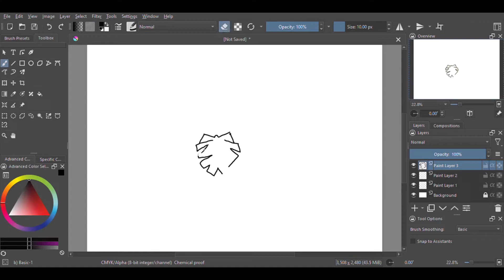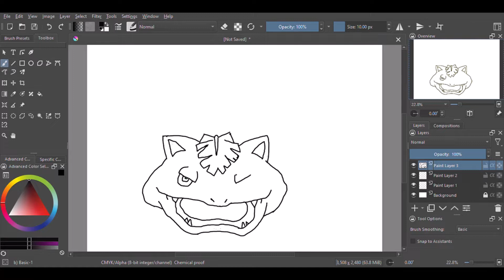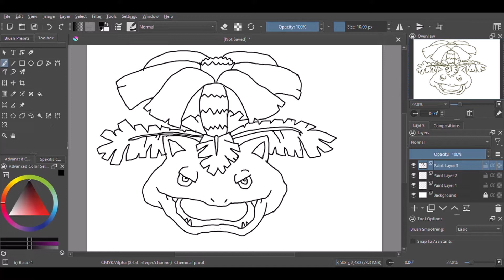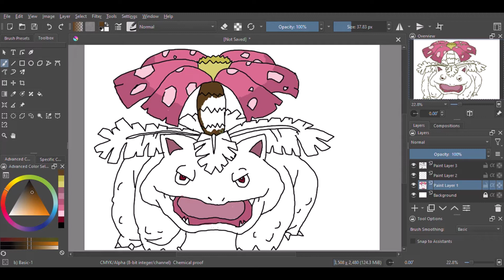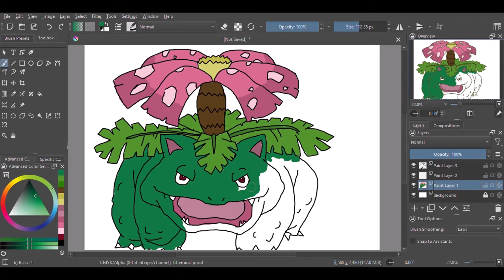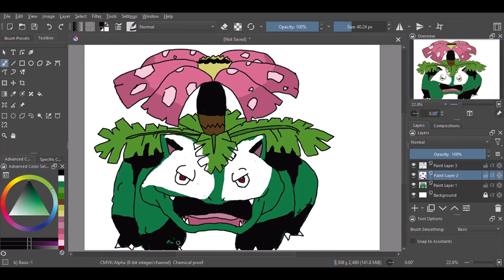Gotta draw 'em all. Pokémon. #003 Venusaur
Hello everyone, today I continue with my journey to draw them all.

I'm not the best artist, but I want to do this to get better, so please show support instead of hate. Thank you.

These are quick sketches as i want to learn to draw quicker, so this took me just over half an hour and i sped it up by eight times faster.

This one was just terrible, that's the truth, i can't draw fast, that is why I'm doing this, to practice.

I plan on drawing every single Pokémon including their different genders and forms.

Thanks again for all your support, and hopefully I do enjoy drawing them all.